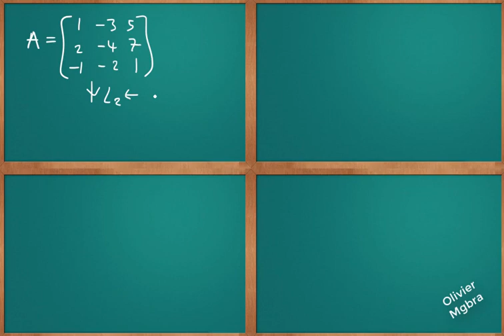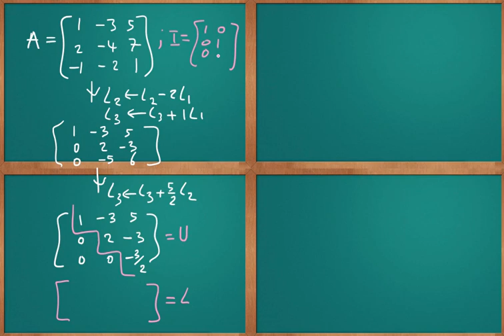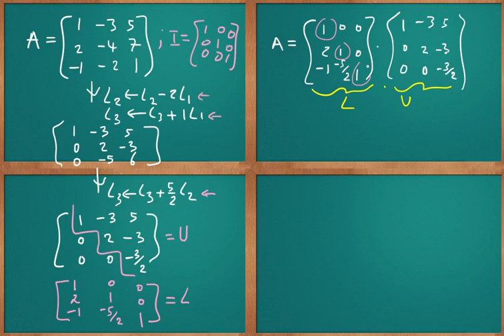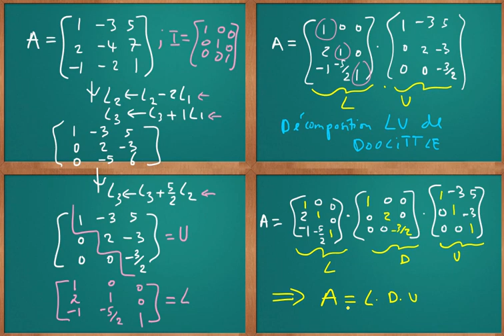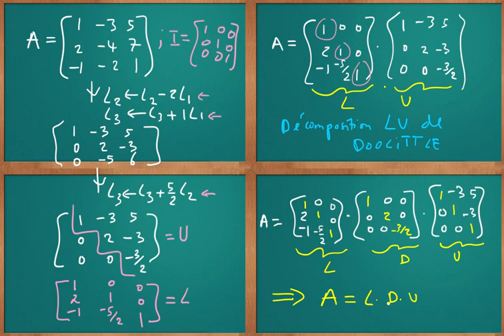Algebre Linéaire/ Décomposition LU de DOOLITTLE